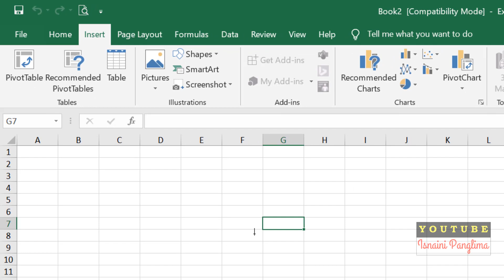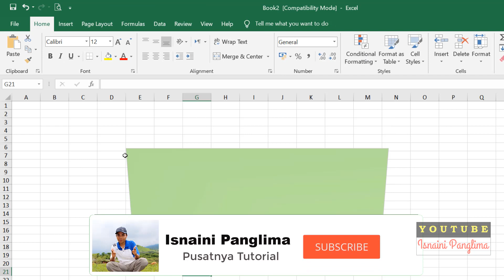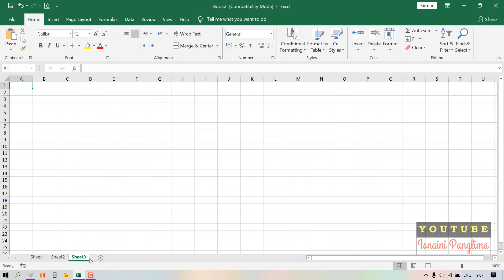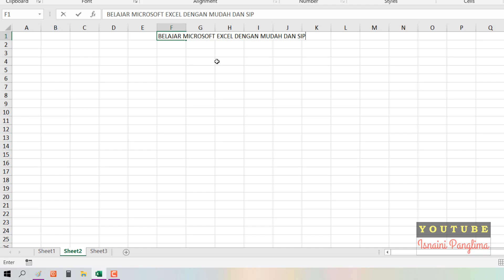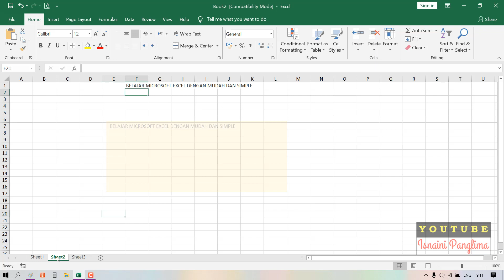Cara Cepat Menghubungkan Sel Dengan Objek Text Box di Microsoft Excel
adalah video tutorial yang menjelaskan tentang cara membuat tulisan secara otomatis ke dalam kotak shapes atau text box yang kita inginkan dengan menggunakan trik microsoft excel.